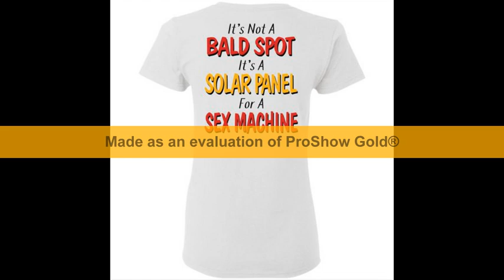Backside It’s not a bald spot It’s a solar panel for a sex machine T shirt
Hoodie Sweatshirt Unique design for Christmas, Valentine's day, St. Patrick's day, Mother's day, Father's day, Birthday.